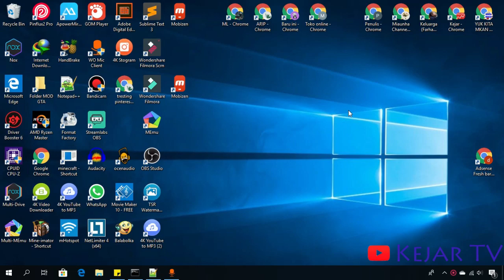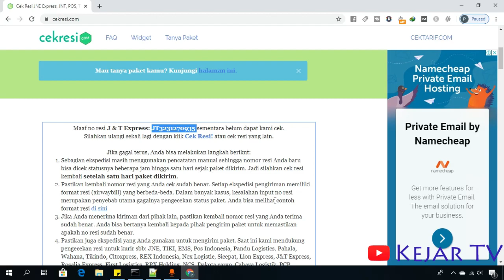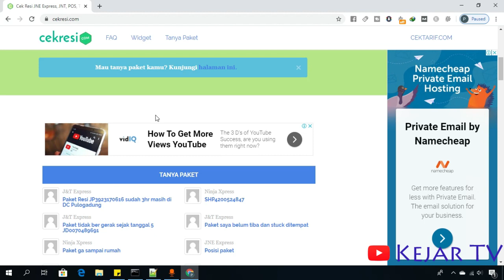Cara cek Paket secara Online Sudah Sampai Mana